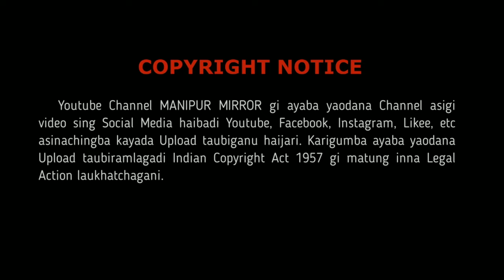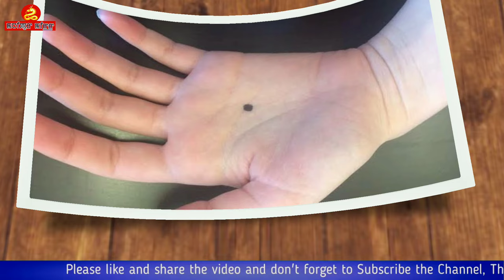NUPIGI HAKCHANGDA THUNGBA SAMBRU NA KARIBU HAIRIBA???